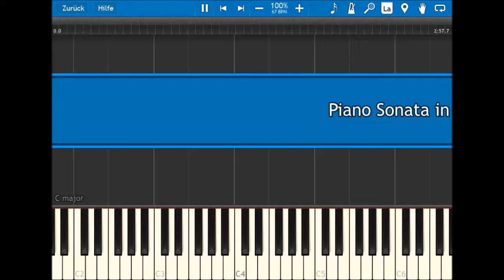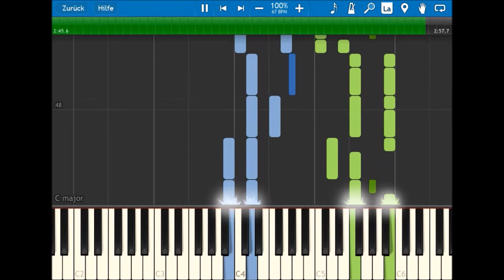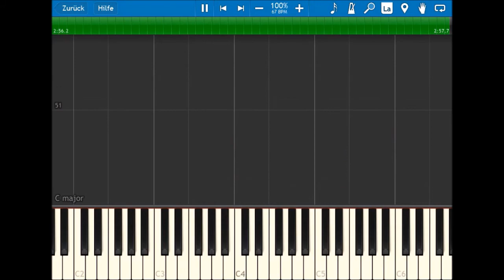Piano Sonata in A-Minor 2. Movement [Original Music / Synthesia / Piano / Bitter / Tutorial]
Ohyaya, listen to dem chromatics!

2. Movement [This]

Hello!
Thanks!

Your Composer:
Zulaski Kaitzo.